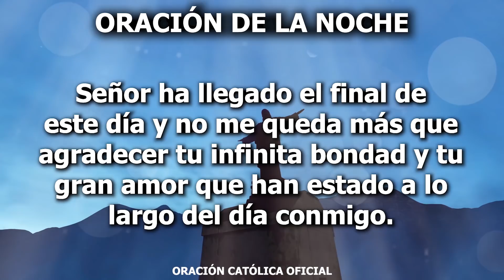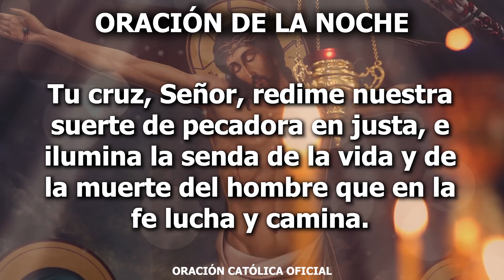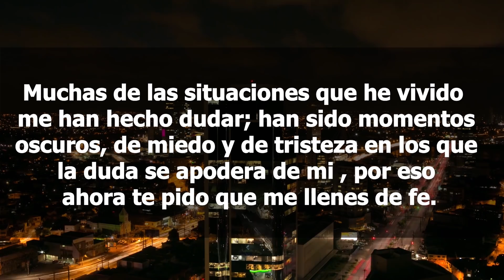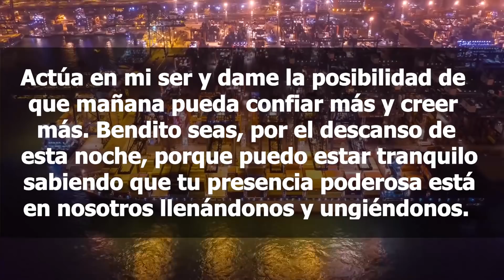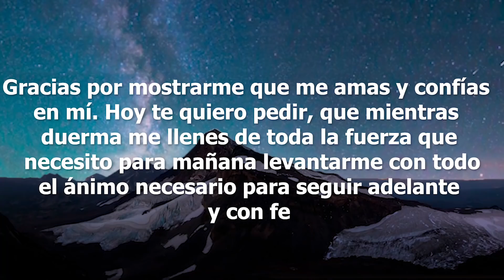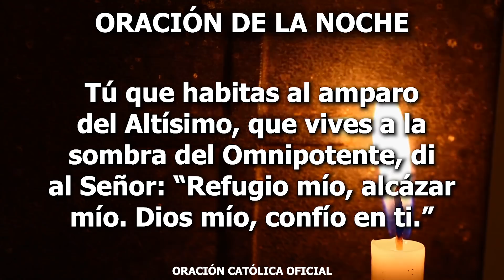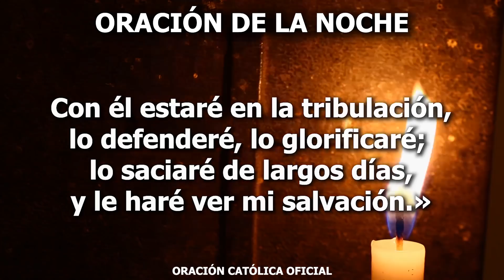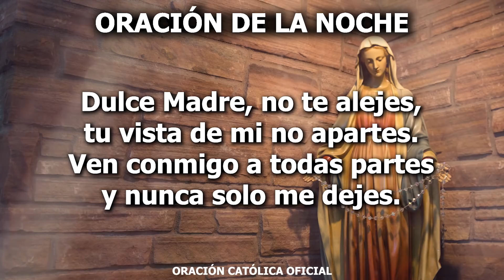Oración de la Noche de hoy Domingo 23 de Agosto de 2020| Oración Católica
Me has designado para ser uno de los tuyos, no tu súbdito o tu esclavo, sino tu compañero y hermano. Eres mi gran amigo, ese que nunca falla, quien me ha dado a conocer todas las buenas cosas que me esperan con el Padre.
Ayuda a que mi corazón se abra a tus Palabras y confiar plenamente en Ti, en tu amistad que no traiciona jamás. Sólo contando con tu compañía y con tu amor me será posible amar a los demás como Tú me amas.